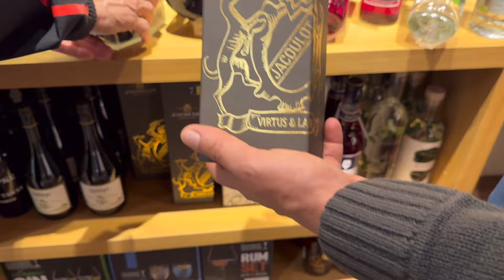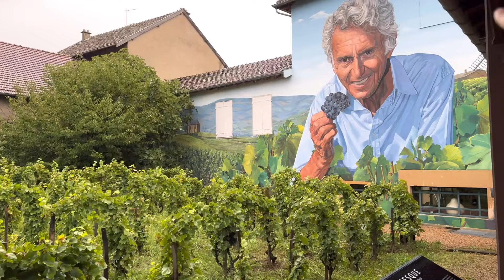Ngày cuối ở vùng quê Mai, trước khi lên đường cho chuyến du lịch xa nhà, Mai le cuộc sống ở Pháp